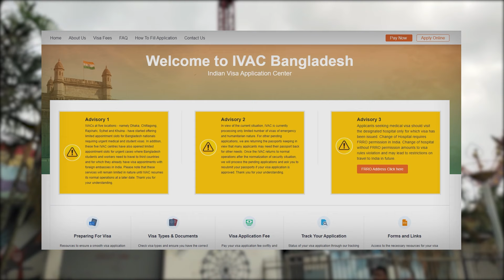ভারতীয় ট্যুরিস্ট ভিসা কবে পাবেন । Indian Tourist visa update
Indian Visa and Passport
Tourist visa
ইন্ডিয়ান ভিসা